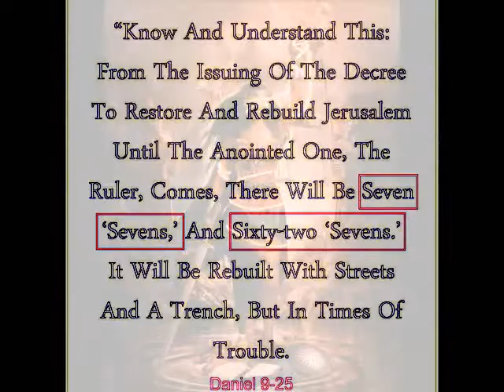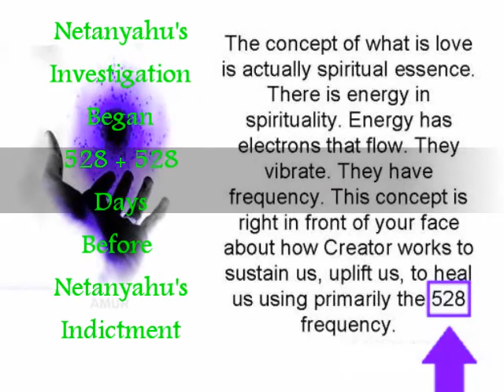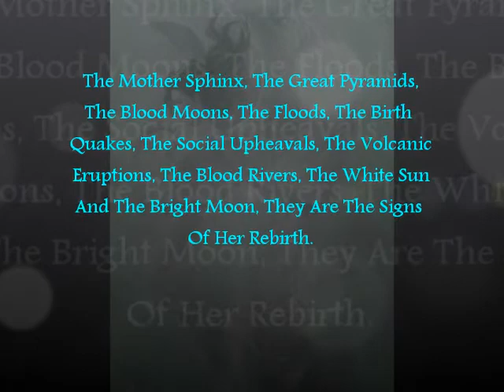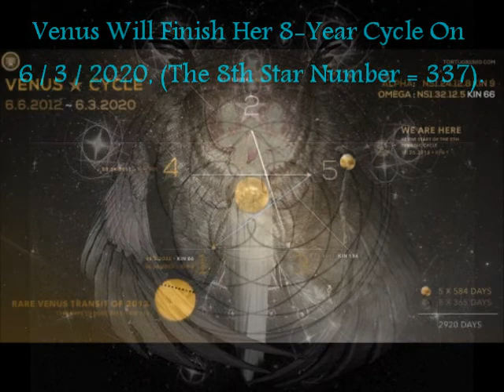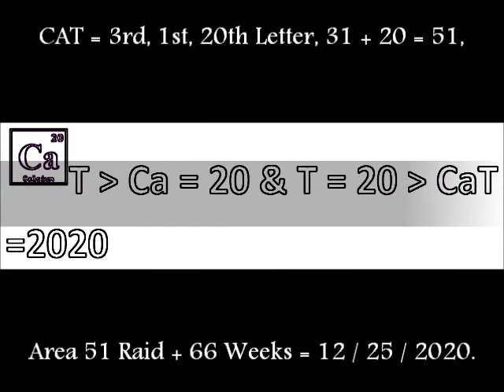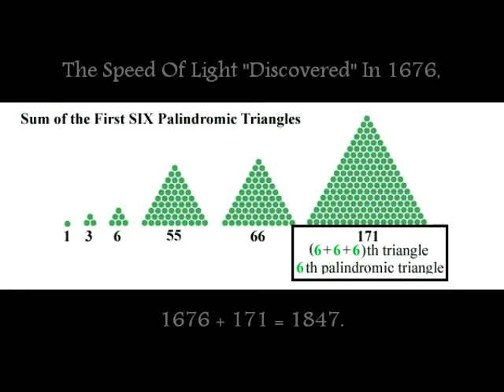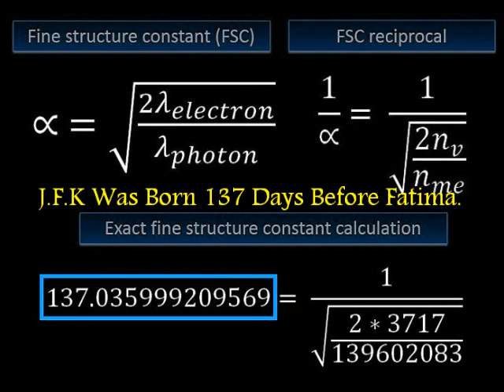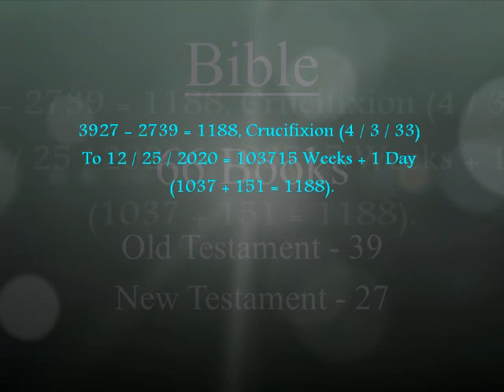4731 The Twin Supernova Spark Is A Signal That We Are About To Disembark 4731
This Video Is Even More Important Than The Video That Is More Important Than The Most Important Video.